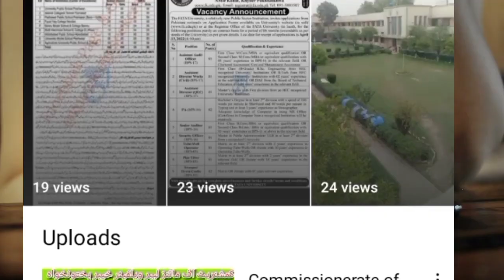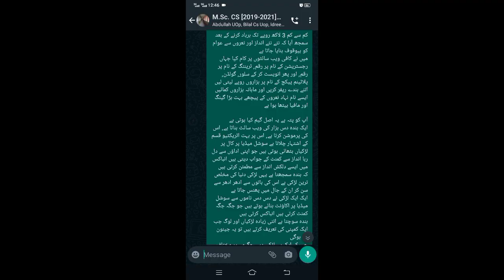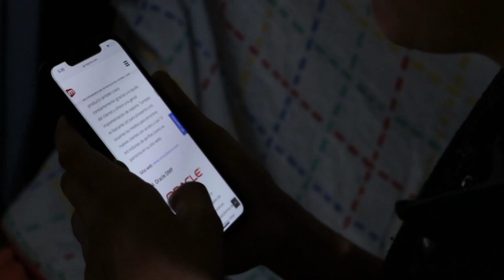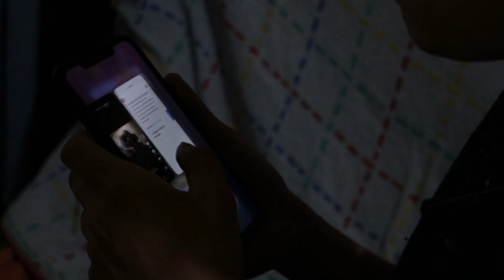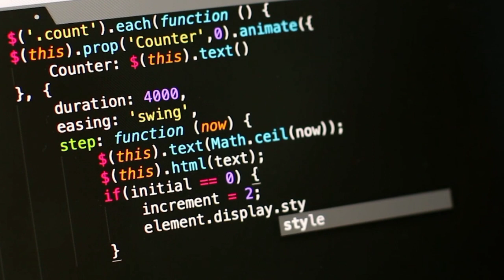Online earnings Fraud Method 2023|Online earnings pa fraud ki tareeqy 2023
Afridi Baba

✅ The given below Schalorship are Open It having no Last Date.

✅ In this vedio chanell you well learn:
How to apply to jobs,
How to  applying to scholarships,
How to  take Admission in any college or university,
How to do onlin earning
How to  make  money Online
How to  learn ecomerce
How to   learn Freelouncing,
How to   learn online business.

Afridi Baba